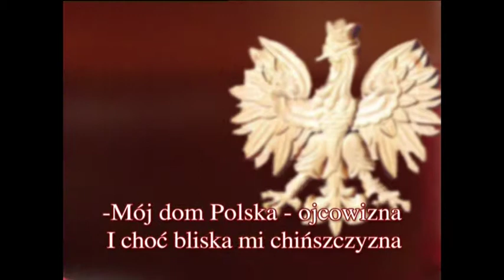Kizierowski bohaterem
Skandal w ambasadzie. Zamówiony w ostatniej chwili klip (kierownica produkcji pomyliła Bartka Kizierowskiego z Korzeniowskim, przez co musiałem zostać na kolejną noc w TVP),
został przyjęty "urzędowo chłodnie" przez pracowników ambasady i polskiego rządu.
Skomentowany później przez Pana Tomasza Jakimka w programie TVN "Szkło kontaktowe", przyczynił się do mojego 3 i pół-letniego bezrobocia.

Koncepcja i realizacja: Leszek A. Kumanek
Grafika:  Leszek A. Kumanek
Muzyka: Marek Grechuta, Wilki "Bohema", Blue Cafe, Tatiana Okupnik, Marek Kubski (prawa autorskie opłacone przez TVP)